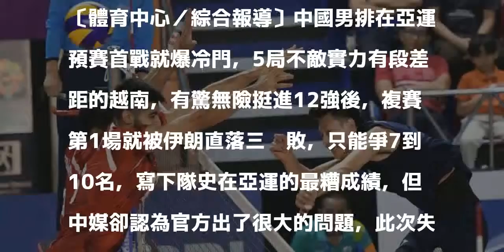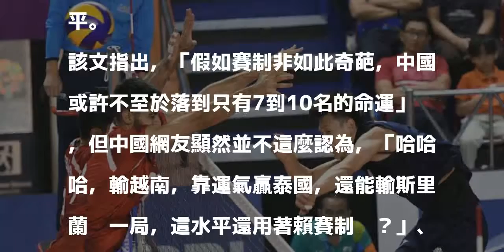亞運》中國男排寫隊史最糟成績 中媒怪地主私心、賽制太奇葩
中國男排不敵伊朗。（取自大會官網）

發表評論評論如下。